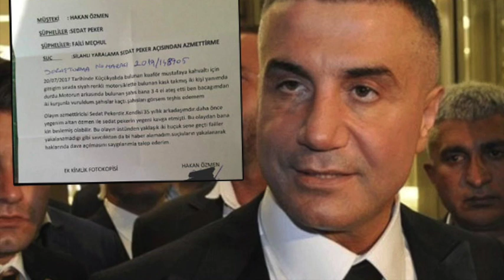Kaçtı denilen Sedat Peker yazılı açıklama yaptı! Eşi de mesaj yayınladı!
Sessiz Ajans haber kanalına Hoşgeldiniz. Kanalımıza Üye olun, yeni videolarımızdan anında haberiniz olsun.